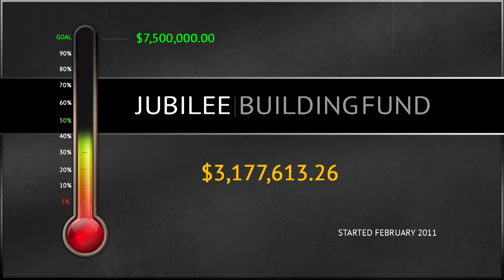"Kingdom Business - Part Five - Be Fruitful and Multiply" Rodney Howard-Browne 05-01-2016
Dr. Rodney Howard-Browne shares, "Kingdom Business - Part Five - Be Fruitful and Multiply" The River at Tampa Bay Church Sun May 1, 2016